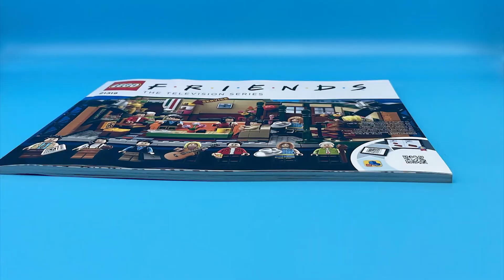Friends - Central Perk, 21319 - LEGO Ideas - 1070 pieces, 2019 [Stop Motion Build]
Celebrate the 25th anniversary of Friends, the legendary American TV sitcom, with this highly collectible LEGO® Ideas 21319 CENTRAL PERK set! This wonderful LEGO recreation of the café TV studio set is packed with authentic details, making it a must-have Friends memorabilia item for fans. The iconic seating area with a couch, armchair and 2 chairs for the friends is removable for easy play. And check out the stage where Phoebe performed her songs on guitar (and where Ross once played his keyboard and everyone except Phoebe thought he was terrible). The 7 new-for-September-2019 LEGO toy minifigures of Ross, Rachel, Chandler, Monica, Joey, Phoebe and CENTRAL PERK’s long-suffering manager Gunther each come with accessories to role-play famously hilarious scenes. An ideal Friends-themed gift for your own friends and family who love the TV show, this hot toy is great for play and will grab attention when displayed in any room.

00:00 Stop Motion Build
04:32 Final Build
05:08 Outro